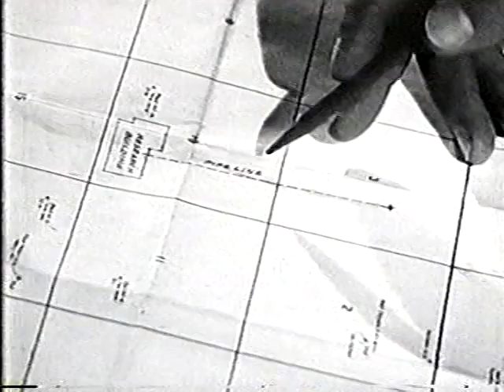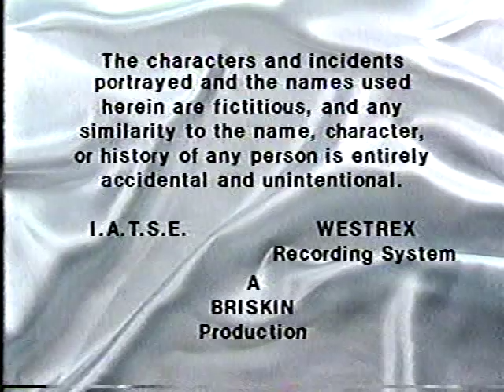Geritol Adventure Showcase 9-1-59 "Forced Landing" unsold pilot for "Johnny Nighthawk"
Geritol Adventure Showcase 9-1-59 "Forced Landing" aka "Johnny Nighthawk": Two pilots take on a risky job in order to save their struggling Nighthawk Airlines. This failed pilot for a Johnny Nighthawk series stars Scott Brady, Richard Erdman, Maggie Mahoney, Joe De Santis, George Neise, and Lee Giroux. You can find more episodes of this and other vintage TV anthologies in the BetaGems playlist "Anthology Television 1950s-1960s."